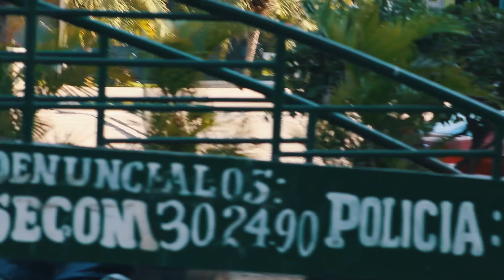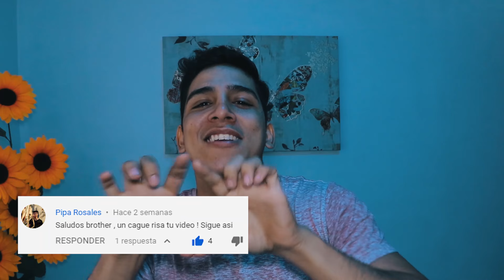😏 PIROPOS Para ENAMORAR HOMBRES 👌 POR UN HOMBRE | BROMAS PESADAS| DLPTv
¿QUE TAL PATAS? SALÍ A CONQUISTAR CHICOS Y QUEDÓ ESTA CHULADA DE VIDEO, ASÍ QUE PONTE CÓMODO, DALE PLAY Y DISFRUTA... LOS AMO PATAS